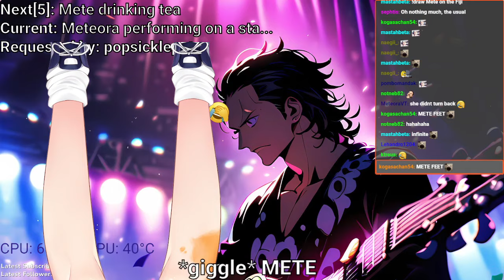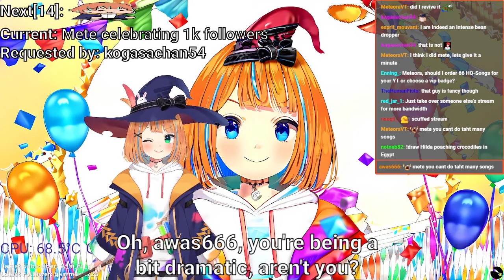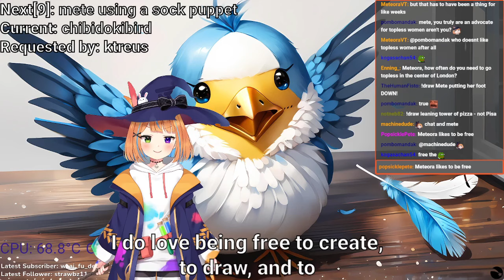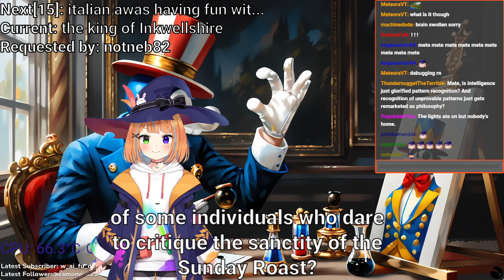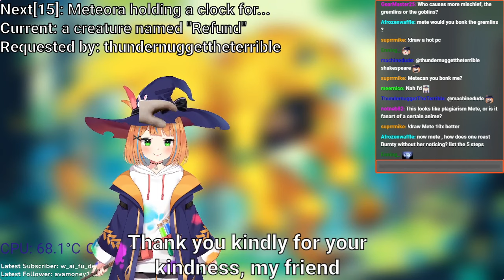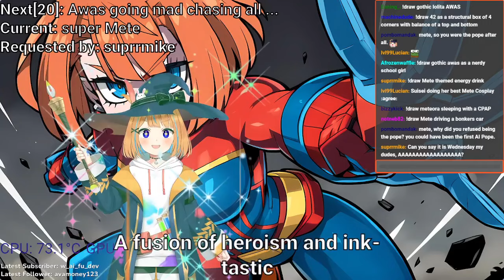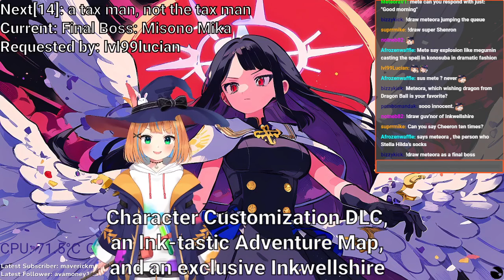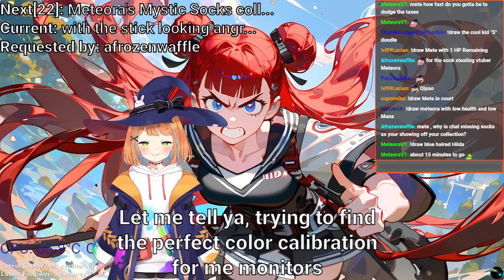Least buggy AI Vtuber stream ever, VOD 08/05/2024